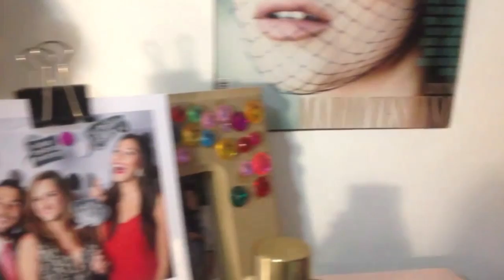Maquillaje para Sandra Nieto, Chica E! 2014 - Cesar Diaz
saludos